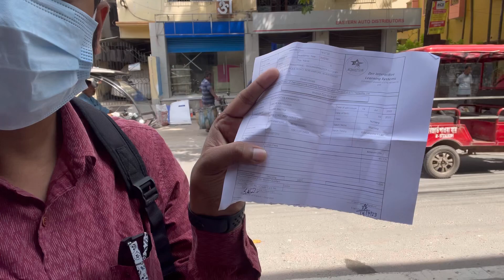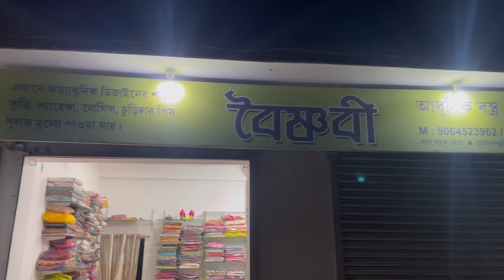Tojo k আজ স্কুল এ ঢুকতে দিচ্ছিলো না || সোনাপট্টির মোর ফুচ্কা Try করলাম